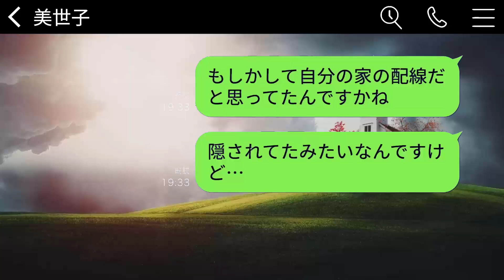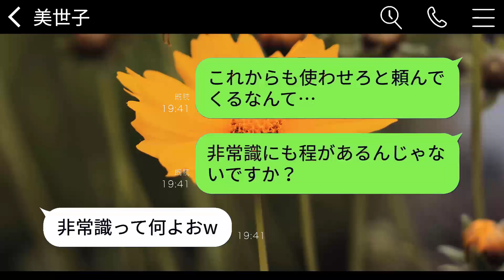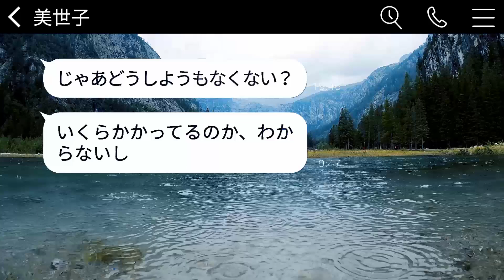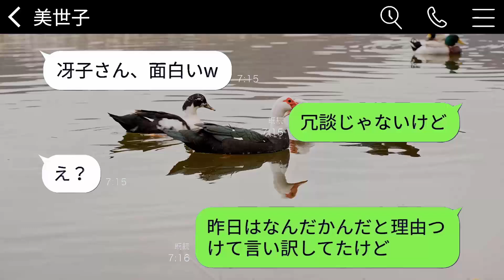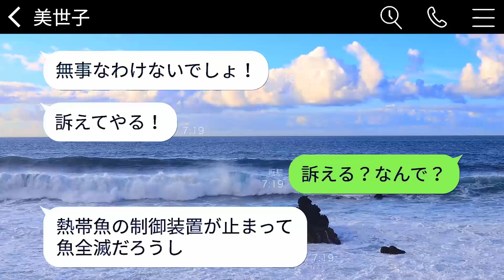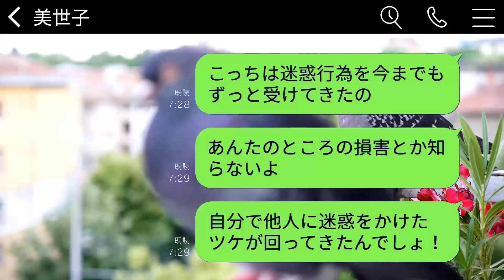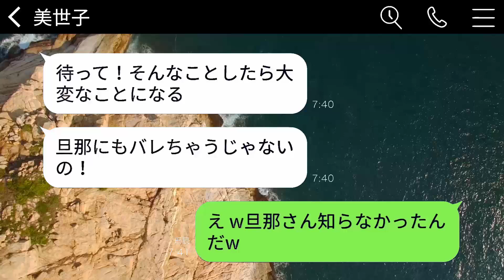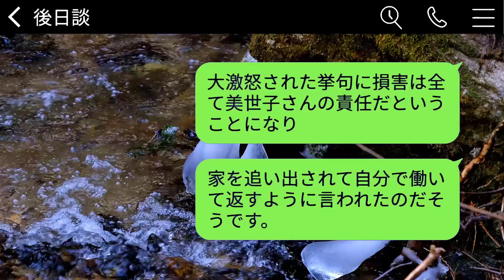突然、我が家の電気代が5万円に。隣の熱帯魚店のママ友が盗んでいたことがわかり、「電気代が高いから助かる」と言われ、腹が立って電気を止めた結果、彼女の店は大変なことに。